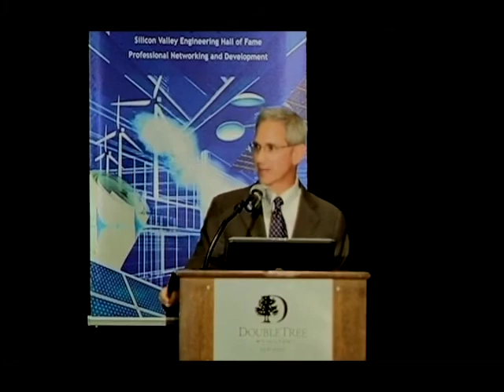Steve L. Poizner acceptance speech at induction ceremony into Silicon Valley Hall of Fame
Steve L. Poizner (Founder of EmpoweredU, co-founder of California Charter Schools Association) gives his acceptance speech after formal induction into the Silicon Valley Engineering Hall of Fame at February 18, 2014 Engineers Week Banquet hosted by the Silicon Valley Engineering Council.

An engineer, entrepreneur, elected official, educator, and advocate for reform, Steve Poizner has left a lasting mark on Silicon Valley and California, created technology that is used by millions of Americans on a daily basis, and proved that a true entrepreneurial spirit can used to find solutions in the business world, public service, and education. His first company, Strategic Mapping Inc., assisted police departments, utilities, transportation companies, banks and retailers with selecting new locations and optimizing distribution logistics. Poizner then founded his second company, SnapTrack, which pioneered life-saving technology that integrated GPS receivers into cell phones.

Poizner was selected to be a White House Fellow, starting one week before the September 11, 2001 attacks. He was responsible for issues such as emergency communications planning for the 2002 Winter Olympics in Salt Lake City and protecting internet/banking system/power grids from cyber attacks.

Ever passionate about improving education, Poizner spent a year as a volunteer teacher at Mount Pleasant High School in San Jose and co-founded the California Charter Schools Association, the state's leading charter school organization. Steve Poizner was later elected California Insurance Commissioner, one of only eight statewide elected positions in California. He is highly credited for overhauling the entire state agency by cutting operating expenses by nearly 15% while implementing one of the strongest consumer protection programs in the state's history.

His latest company, EmpoweredU, has developed a groundbreaking mobile learning platform, used by universities to create flipped, hybrid, and online classes.